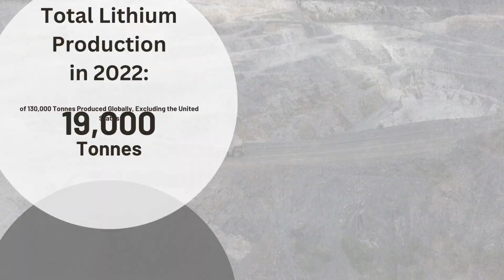LITHIUM Producers | TOP 8 | 2022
Which country is the largest producer of LITHIUM? Do you know?

You may wish to watch this video in Portuguese, to do so go to our Brazil channel  @marotegroupbrasil